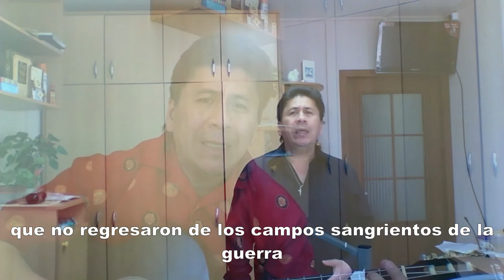ANTONIO CAMPOS - Grullas - Журавли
Una memorable canción rusa de patriotismo